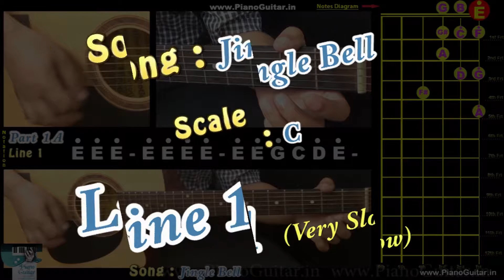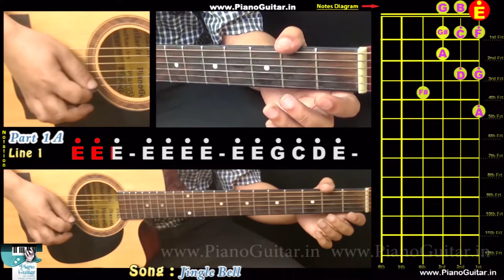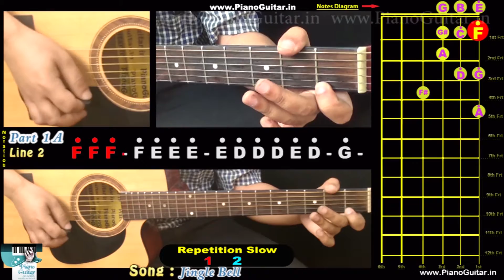Jingle Bell On Guitar Slow Part 1 A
In This Tutorial, We Teach You How To Play "Om Jai Jagadish Hare" on Guitar.

For Step by Step & Line by Line Tutoria : Click on Link